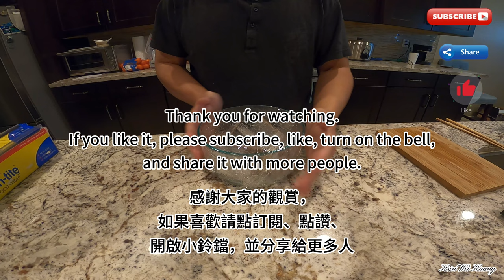[Cooking]_How to make "Pan-Fried Trichiurus lepturus(香煎白帶魚)" Music ON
Pan-fried Trichiurus lepturus is a delicious dish typically made with whitebait as the main ingredient, cooked through a simple pan-frying process.

煎白帶魚是一道美味的菜肴，通常以白帶魚作為主要材料，經過簡單的煎烤處理而成

Ingredients:
Trichiurus lepturus: 1 whole
Salt: 15g-20 grams
100% avocado oil: 15 grams
食材：
白帶魚 一尾
鹽 15-20克
100%酪梨油 15克